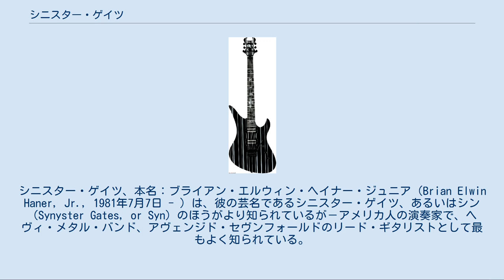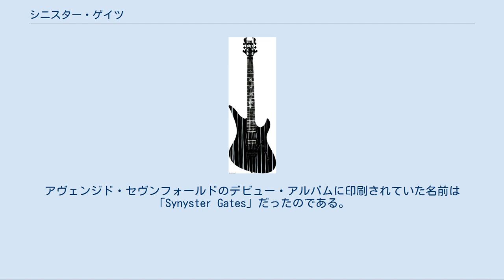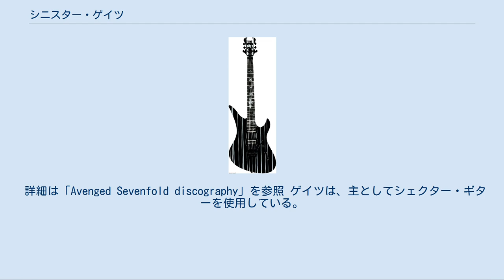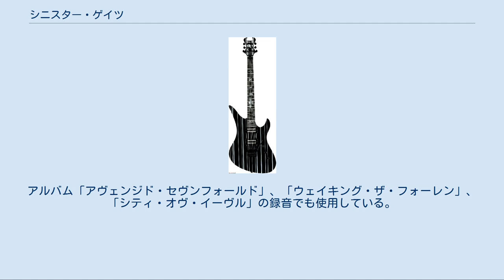シニスター・ゲイツ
アヴェンジド・セヴンフォールドのメンバー
シニスター・ゲイツ、本名：ブライアン・エルウィン・ヘイナー・ジュニア（Brian Elwin Haner, Jr., 1981年7月7日 - ）は、彼の芸名であるシニスター・ゲイツ、あるいはシン（Synyster Gates, or Syn）のほうがより知られているが－アメリカ人の演奏家で、ヘヴィ・メタル・バンド、アヴェンジド・セヴンフォールドのリード・ギタリストとして最もよく知られている。
（1999年にバンド参加、2001年に正式加入。）シンは、彼の特注のシェクター・ギターで様々なスタイルの演奏をこなす。
とはいえ、黒に銀の線が入ったギターを使うことも多い。
シニスター・ゲイツは、ギター・ワールド誌の「時代を超えた永遠の100人の偉大なギタリスト」の投票で87位に入っている。
 ミュージシャン、作詞家、コメディアンとして肩書を持つブライアン・ハナーシニアの息子として生まれた。
 カリフォルニア州ロサンゼルスの「ミュージシャンズ・インスティテュート」でギターインスティテュートオブミュージックプログラムの一環として、ジャズとクラシックギターを学んだ。
 ゲイツは、カリフォルニア州ロサンゼルスのミュージシャン・インスティテュート（ギター・インスティテュートの音楽プログラムの一部なのだが、ジャズ・ギターやクラシック・ギターを研究する）で学んだ。
入学後一年と少しが過ぎた頃、ゲイツはザ・レヴからの電話を受ける。
それは「リード・ギターとしてバンドに加入したいかどうか」を尋ねるものだった。
ヘイナーは、スタジオ・プロデューサーになるための教育を受けるよりは、バンドに加わることを選んだ。
この時以来、彼は、ほとんどの場合ヴィデオを見たり本を読んだりして、自学自習によりギターを学んできたのである。
彼の父親であるブライアン・ヘイナー・シニアもまた、「ギター・ガイ」として知られているのだが、作詞家でもあり、ギタリストであって、そしてジェフ・ダッチマンと一緒にツアーをしたことのあるコメディアンでもあった。
ゲイツは、母方がスペイン系、父方がドイツ系とウェールズ系としての血を引いている。
 ミニアルバム「ウォームネス・オン・ザ・ソウル」には、ゲイツを前面に出した演奏が収録されている。
このミニアルバムには、アヴェンジド・セヴンフォールドの一枚目のアルバムから選曲した曲が収録されているが、その中にはゲイツの新しいヴァージョンである「To End the Rapture」が含まれていた。
アヴェンジド・セヴンフォールドのデビュー・アルバムに印刷されていた名前は「Synyster Gates」だったのである。
 アヴェンジド・セヴンフォールドのDVD「All Excess」で、ゲイツは、自分の名前はザ・レヴと一緒に酒を飲んで公園の中で車を運転していた時に出来た名前なんだ、と述べている。
 シニスター・ゲイツは賞を8つ獲得している。
2006年には、メタル・ハマー誌のゴールデン・ゴッヅ賞のダイムバッグ・ダレル・ヤング・シュレッダー賞に選ばれている。
また、同じ年に、トータル・ギター誌の年間ギタリスト賞に選ばれている。
2008年のケラング誌の読者投票では、「最もセクシーな男性」に選ばれている。
2010年には、ギター・ワールド誌で、永遠の最優秀ギタリスト30人の内の一人に選ばれている。
ギター・ワールド誌では、ゲイツについて、「指がねじ曲がりそうなリックを弾き、アクロバットのようなスウィープ・ピッキングをし、悪魔のような半音階を弾き、突き抜けるような複音ハーモニクスを使うことができる」と記されている。
ゲイツは、ギター・ヒーローが選ぶ50人の最速ギタリストに選ばれている。
2010年のギター・ワールド誌の読者投票で、最もファッションセンスが良いギタリスト、そして同時に、最高のメタルギタリストに選出されている。
ロック・ワン誌の2010年の読者投票では、ゲイツはロック界のベスト3ミュージシャンに選ばれている。
2011年4月20日には、ゲイツは同僚のザッキー・ヴェンジェンスとともに、リヴォルヴァー・ゴールデン・ゴッド賞に選ばれている。
アヴェンジド・セヴンフォールドは他の賞にもいくつも入賞し、その夜はショーの中...